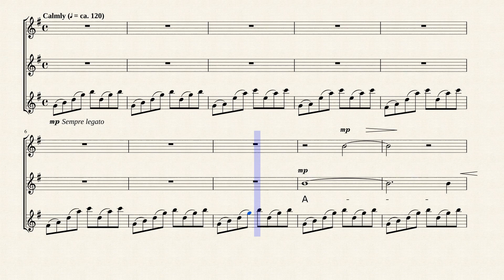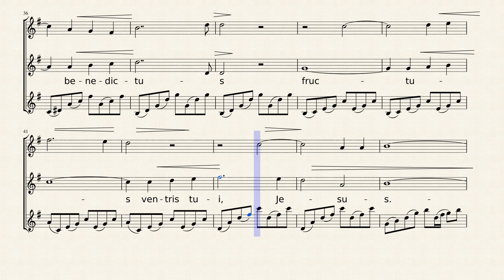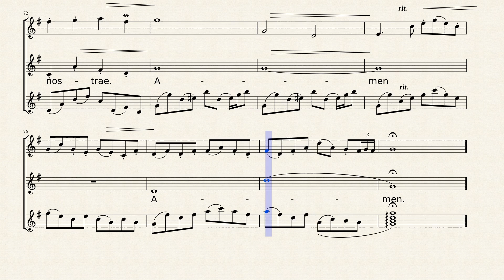"Ave Maria" on a Prelude by J.S. Bach in G Major for Flute, Mezzo Soprano & Guitar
Ave Maria based on a prelude by J.S. Bach written by French Romantic composer Charles Gounod in 1859 as the "Consideration on Bach's prelude". His Ave Maria consists of a melody superimposed over the Prelude No. 1 in C major, BWV 846, from Book I of The Well-Tempered Clavier, written by J.S. Bach some 137 years earlier.

I created this unique arrangement fro Flute, Soprano & Classical Guitar at the request of a friend.